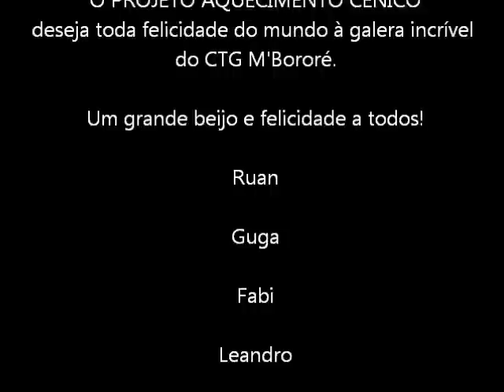Aquecimento Cênico CTG M'Bororé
Em 20/09/2011 o Projeto Aquecimento Cênico esteve em Campo Bom, com a galera do CTG M'Bororé.